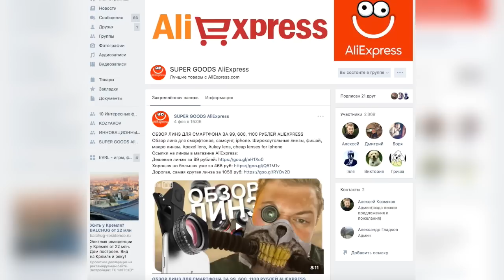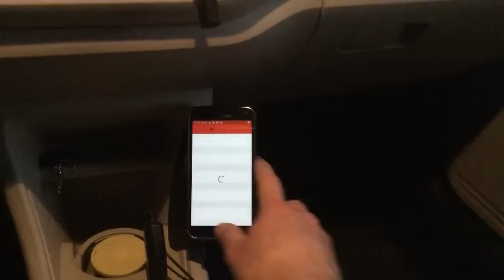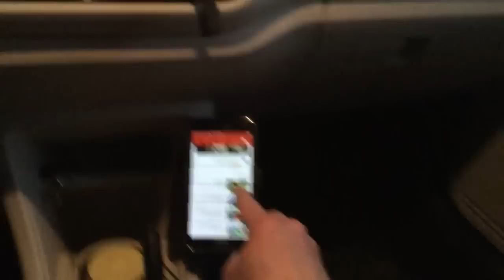10 ТОВАРОВ, КОТОРЫЕ УПРОСТЯТ ВАЖУ ЖИЗНЬ С AliExpress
10 Товаров с китайского магазина AliExpress, которые упростят вашу жизнь. Так сказать, товары - лайфхаки.